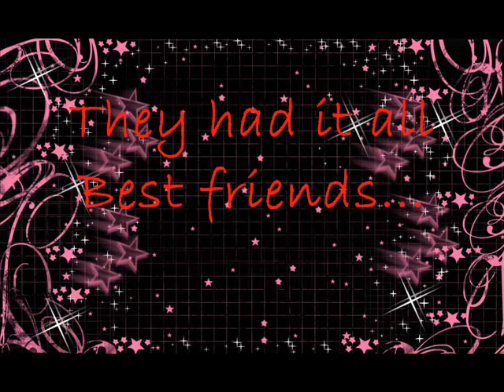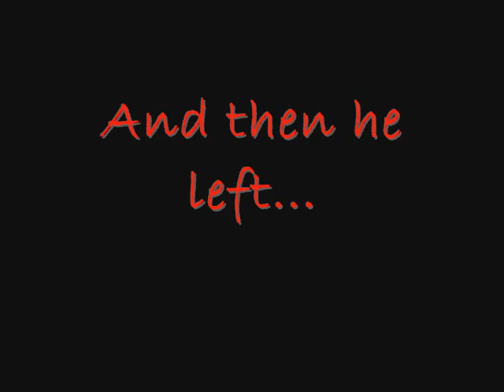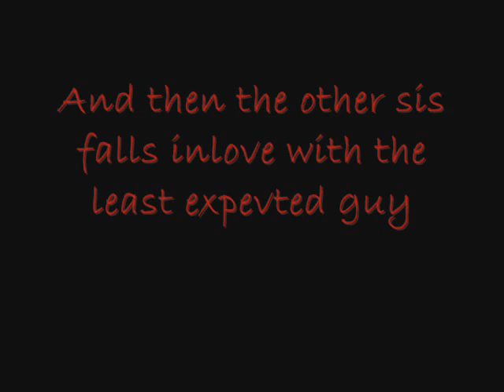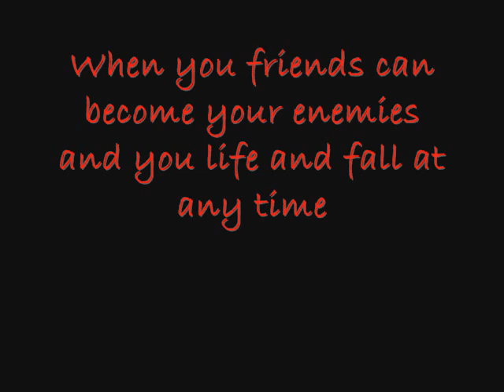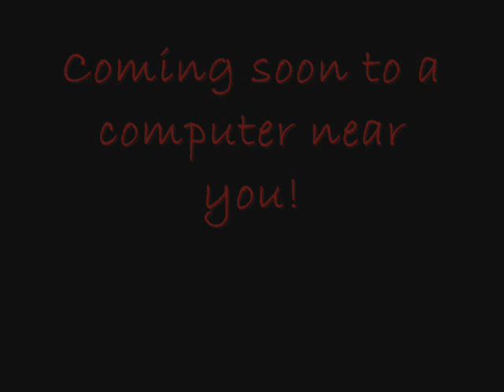♥Just A Dream♥ Trailor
COMING SOON TO A COMPUTER NEAR YOU!